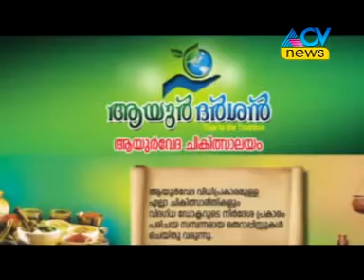വടകരയിൽ വൻ കുഴൽപ്പണ വേട്ട